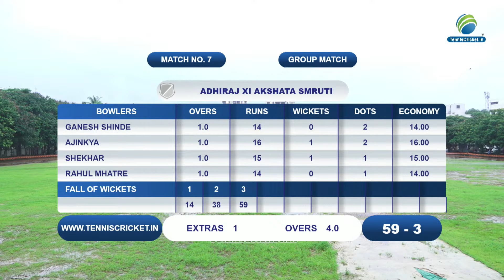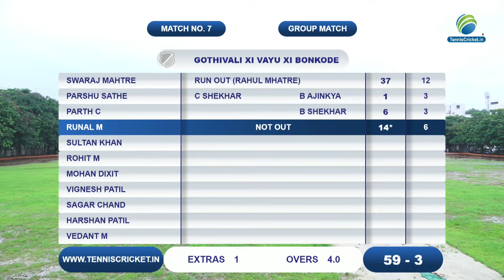Gothivali 11 Bonkode 11 Vs Adhiraj 11 | Nagarsevak Chashak 2024